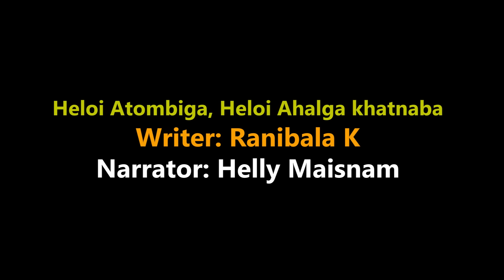Heloi Atombiga, Heloi Ahalga Khatnaba || Manipuri Folk tale || Ranibala K✍ || Helly Maisnam🎤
Narrator: Helly Maisnam
Writer: Ranibala K
Story Name: Heloi Atombiga Heloi Ahalga Khatnaba